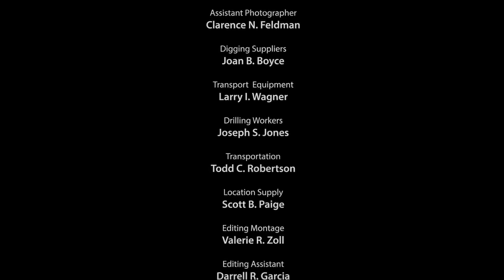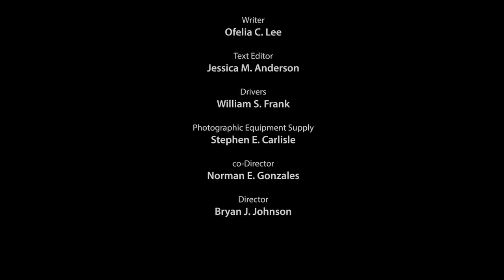Documentary gold treasure detection / Primero Gold Detector Find the treasure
A group of prospectors have found an ancient underground burial dating back hundreds of years.
This treasure was found with the newly developed premiero gold and metal detector at the Ajax Technology Factory.

To order the device you can do so through the exclusive agent in Asia and Africa

ajax detector dubai company

Address :
United Arab Emirates – Dubai – Diera- Al-Baraha Omar Bin Al-Khattab road – Fareej Marar – Beside Safron boutique Hotel Marar building. Shop No. #4 & #5